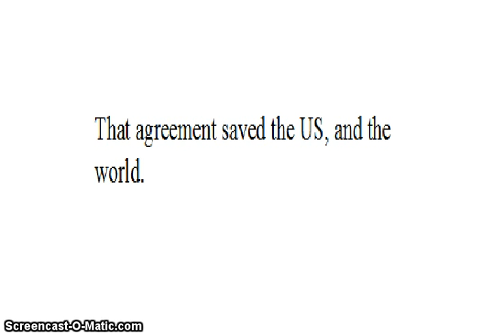Mass Destruction Trailer